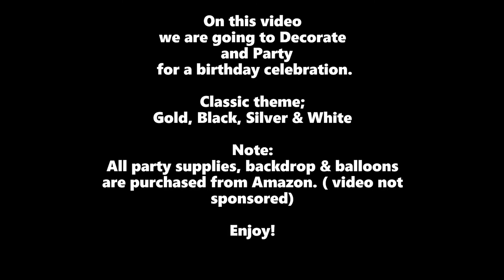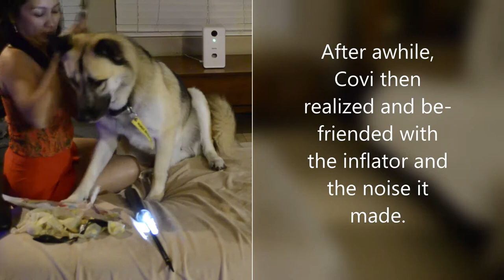Prep, Decorate and Celebrate with Me! Quick & Easy + Budget Friendly Birthday Decor.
Prep, Decorate and Celebrate with Me! Quick & Easy Birthday Décor
Hello YouTube Stars!  Welcome!
        I apologize for not posting lately as  we get so caught with our lives and activity of daily living. Today, I decided to make a film while we are prepping for my husband's birthday. We decided to add a pop of a classic design, Gold, Back, Silver and white. The first layer of back drop is a self adhesive fringe which makes it so much easier and faster to apply on the wall. The Happy Birthday Banner is very easy to hang with adhesive hooks or you can use a string. Party supplies like the backdrop and banner are purchased from Amazon (video not sponsored). Join us, as we decorate and celebrate! Friends are also welcomed to celebrate.